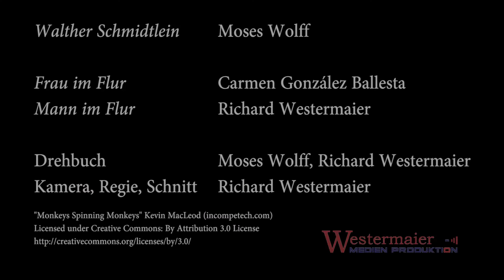Chillen für Ältere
Walther Schmidtlein (Moses Wolff) bereitet ein niveauvolles Buffett für Ihre Party.